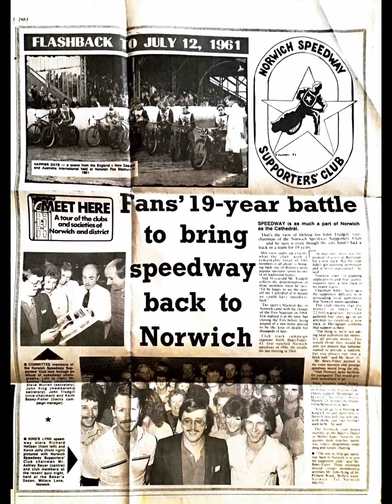Continue the old photos